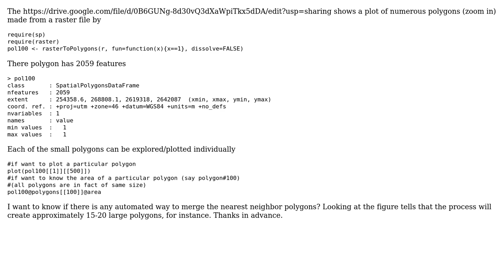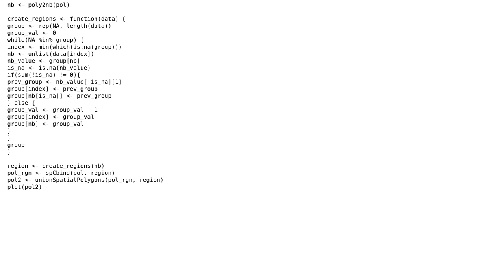GIS: Joining nearest neighbor small polygons using R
With thanks & praise to God, and with thanks to the many people who have made this project possible! | Content (except music & images) licensed under CC BY-SA | Music | Images & others | With thanks to user ToNoY user Forrest Williams and the Stack Exchange Network Trademarks are property of their respective owners. You are responsible for your own actions.